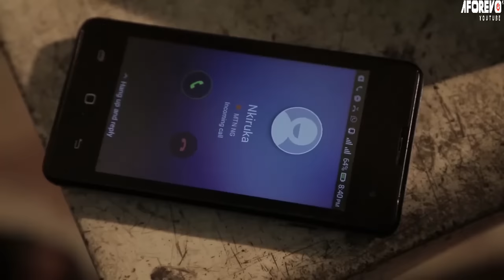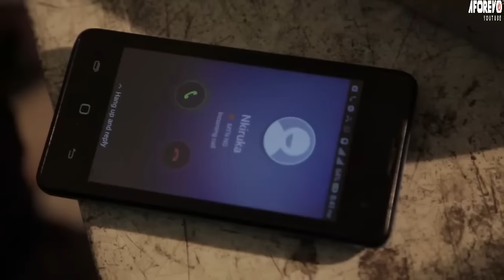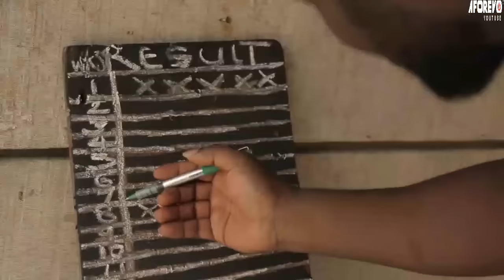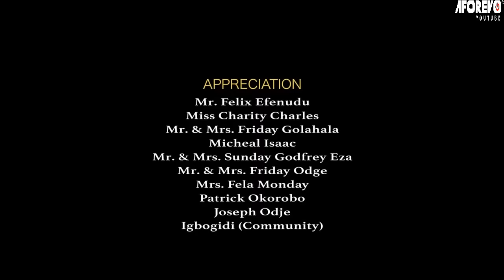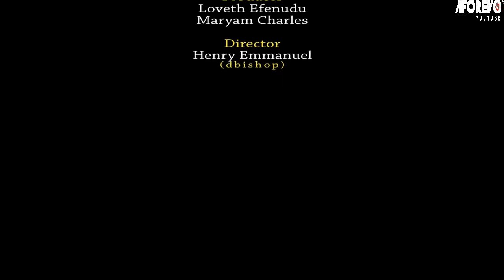Cœurs Profonds - Films Nollywood En Francais | Films Nollywood 5 Etoiles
Un film nigérian en français Avec: Chinwetalu Agu, Loveth Efenudu, Maryam Charles

French DEEP HEARTS